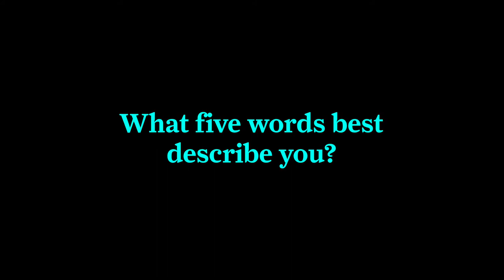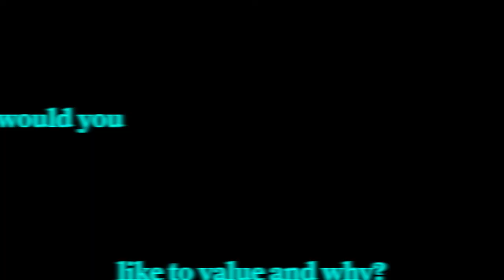As part of Meet the Team - a personal Q&A session with ALASTAIR MEIKLEJON, Senior valuer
As part of our series of videos to meeting the team, we ask Alastair up close and personal questions. and they don't disappoint! Keep an eye out for more to follow. you can already see Ben Hanly, Rachel Doerr and David Dallas.